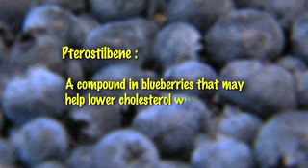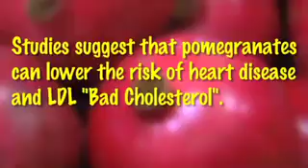Fruits to lower Cholesterol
Health Expert Peter Nielsen explains the best fruit that will help lower bad Cholesterol levels.